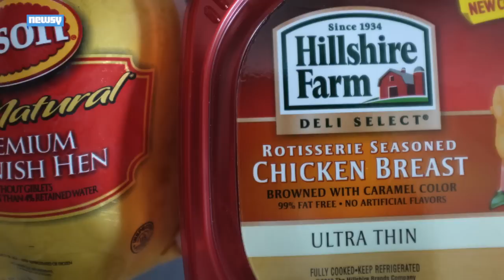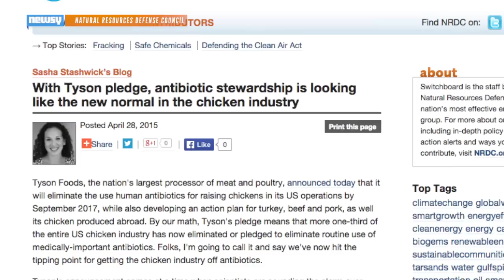Tyson Antibiotic Announcement Is Huge And Already Criticized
The decision by the U.S.'s largest meatpacker continues a massive paradigm shift for the meat industry, but some already say the move isn't enough.